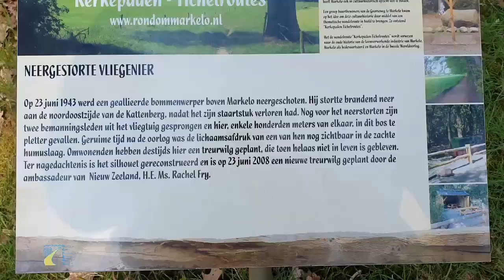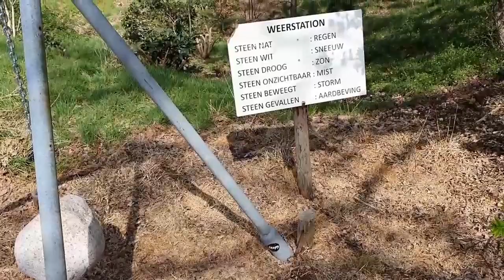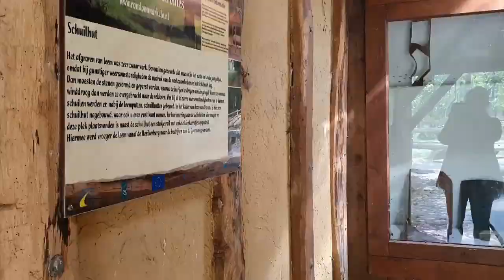visit a nice old town with lots of nature. Markelo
Markelo. An old village in Twente surrounded by beautiful hilly nature. In popular speech it is called Maarkel. A nickname is: The village with the five hills. I lived right next to one of those hills. For many years and kilometers this was my walking area.
Markelo means forest that marks a separation or boundary. Mark means border and lo means forest. Excavations have found archaeological remains showing that people lived there as early as the seventh through ninth centuries.
Markelo was once an important pilgrimage site of the Catholic faith. A miracle relic of Holy Blood was kept and venerated in the Martinus Church. The new bishop of Utrecht always drove to Markelo. Later During the Eighty Years' War, the village became compulsorily Protestant.
On 1 January 2001, Markelo became part of the municipality of Hof van Twente. Under the municipality of Markelo belonged swimming pool, "The Five Hills",
Markelo is surrounded by five hills. De Markelose Berg (Markelerberg), Herikerberg, De Hulpe, Friezenberg and Kattenberg (with right next to it the Dingspelerberg).